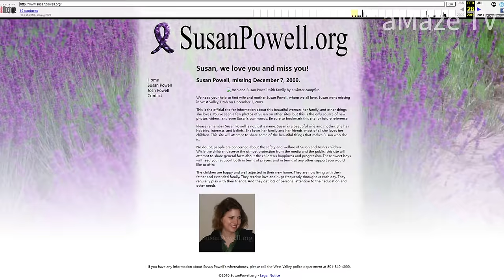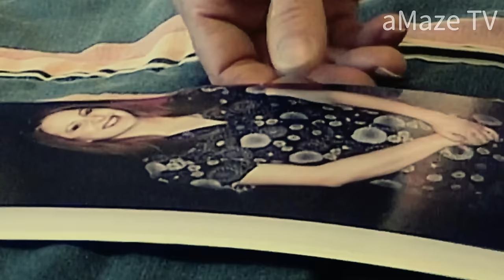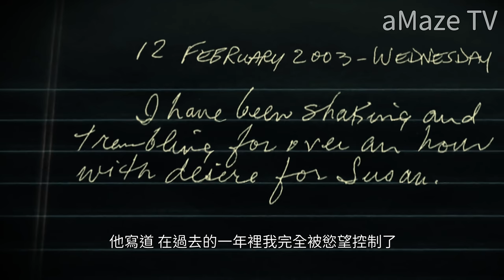【美國案件】美貌婦人離奇在家消失，而年僅4歲的男孩卻說媽媽在後備箱，然而警方卻忽略了關鍵的線索...（上集）丨惊奇先生 罪案 案件調查 懸案解說 迷案 奇聞 檔案 懸疑 推理 探案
畫虎畫皮難畫骨,知人知面不知心。人類社會中總是藏著許多披著人皮的惡魔，這些人有著良好的教育，優雅的談吐，和善的面龐。1981年10月16日美國新墨西哥州的阿拉莫戈多市，一位貌美少婦無故失蹤，受害人至今生不見人死不見屍。而疑兇在案件發生數年後的種種舉動，更是讓這出驚天兇案變成了一個永遠無法解答的死局...

一個專注於解說案件的頻道，以不同的角度層層剖析案件故事以及故事背後引人深思的問題。
所有案件來源真實，以故事形式敘述但不改編、不誇大、不扭曲，忠於事實。
感謝你能陪伴我一路成長 :）